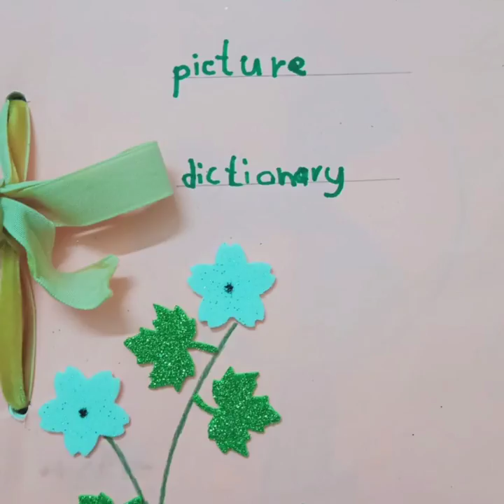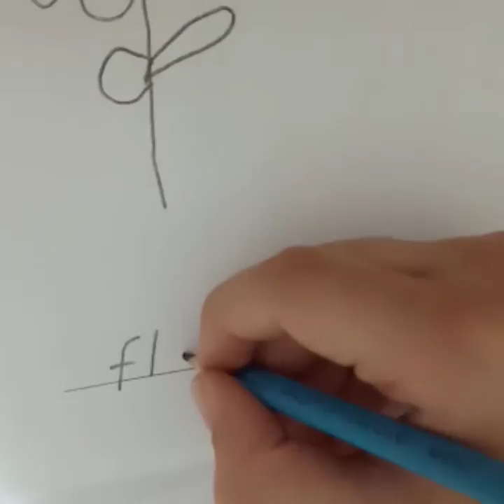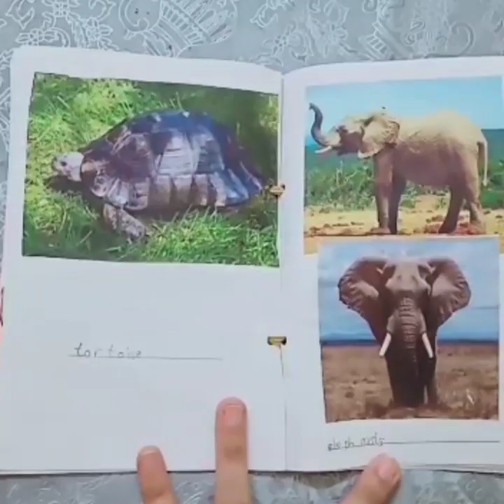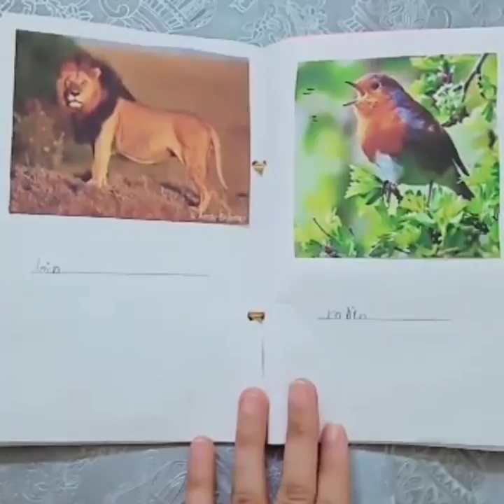first ever picture dictionary made by my son a school project